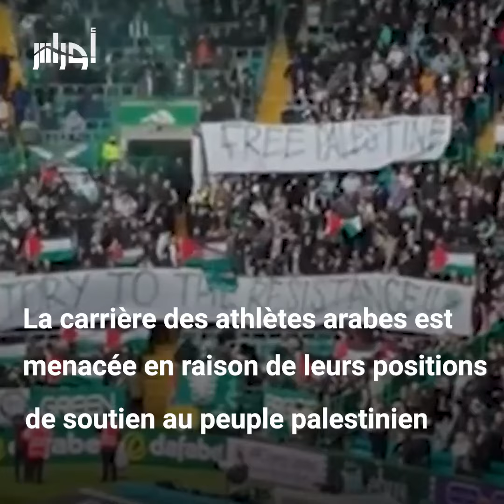Des sportifs sont menacés dans leur carrière en raison de leurs positions en faveur de la Palestine